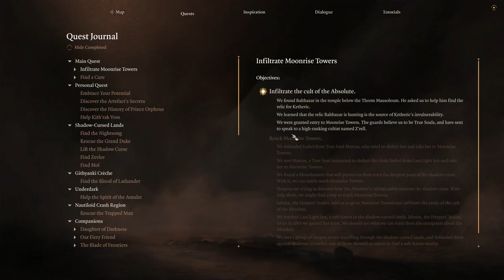Let's Play Baldur's Gate 3 [Part 107]: Temple of Shar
We finally get to work in Shar's temple, doing her dang nab little silly puzzles just so Shadowheart can be evil :D